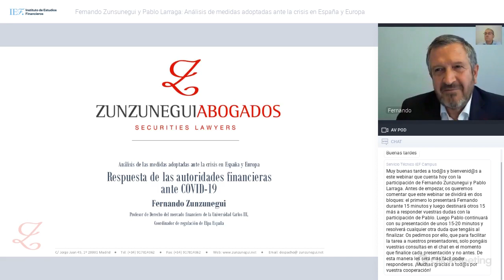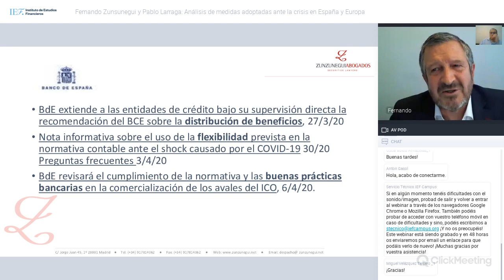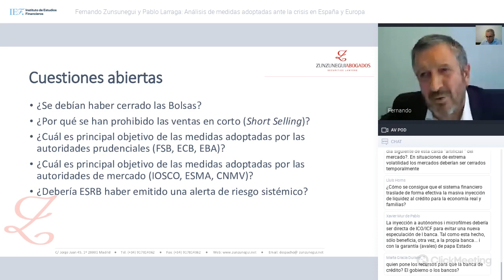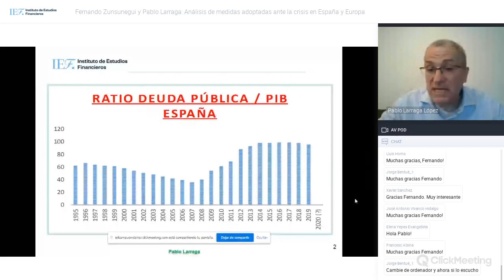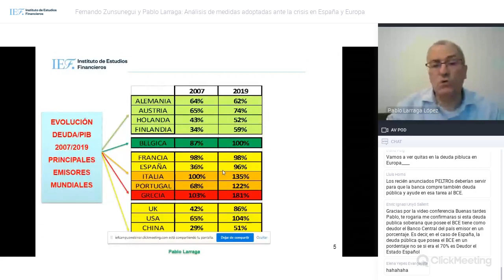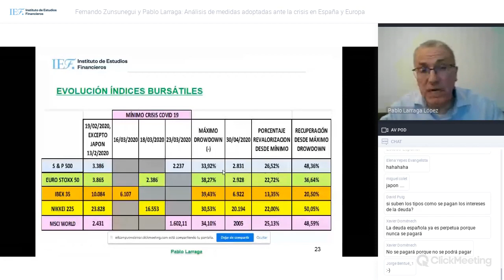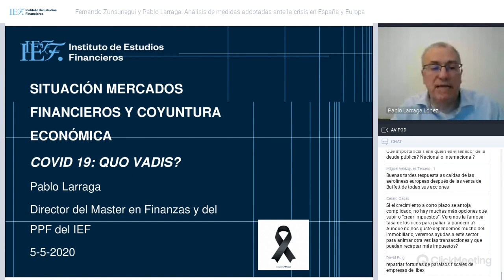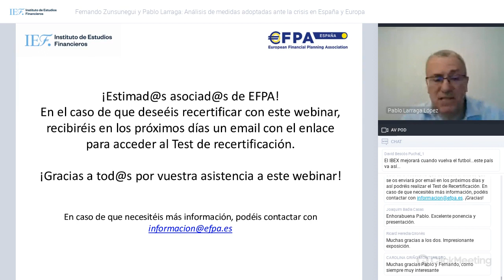Webinar: Análisis de las medidas adoptadas en España y Europa frente al Covid-19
En esta nueva sesión del ciclo de webinars FinancialTalks IEF analizaremos las medidas adoptadas ante la crisis, tanto a nivel nacional como europeo.